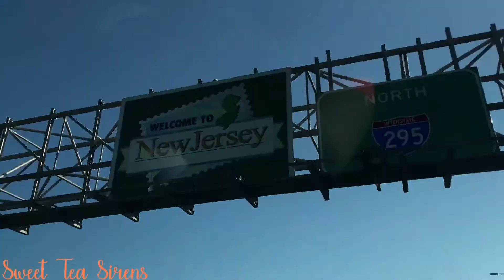Vineland, New Jersey | Sentry 3V8 -Noon Blast- | June 29, 2020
I was in the area for my sister and decided to nab a NJ test. I met up with Will, njsirens for this.